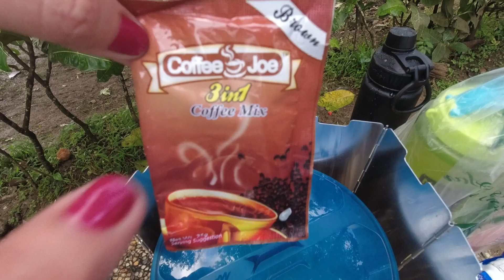Lucy me Beef sa tagaytay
Gusto lang naman talaga namin itry mag luto sa labas kase gusto na talaga namin mag camp kaso di kaya ng schedules kaya isang mabilisang foodtrip
Lucky me Beef nalang Muna sa tagaytay PicnicGrove